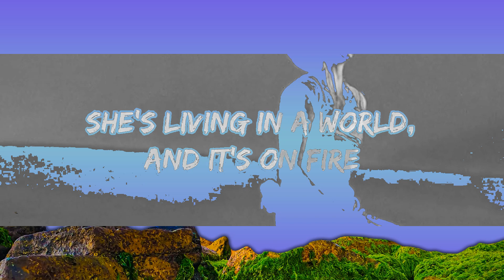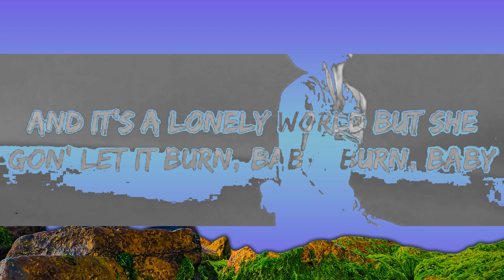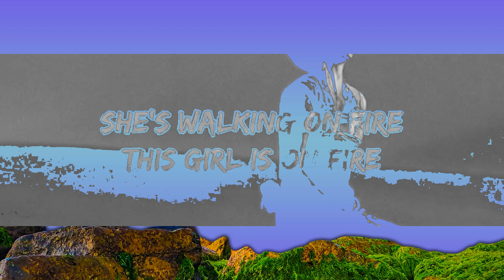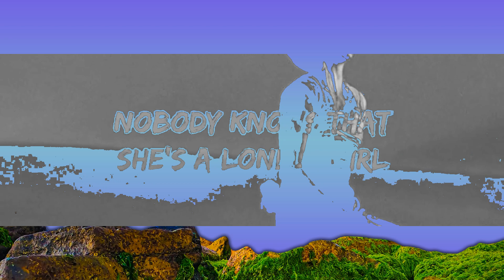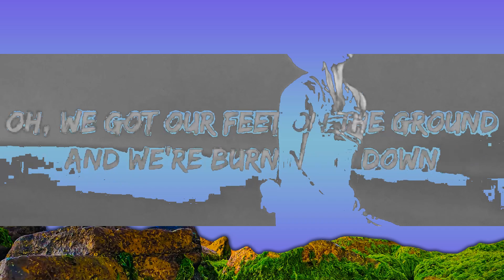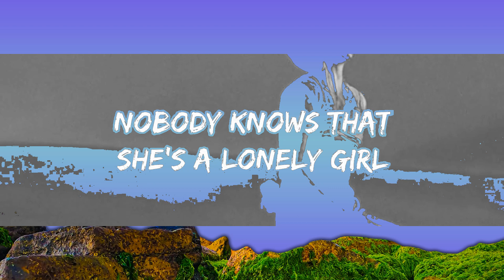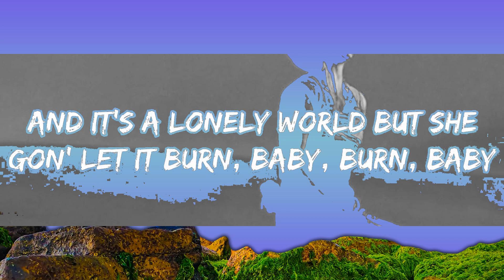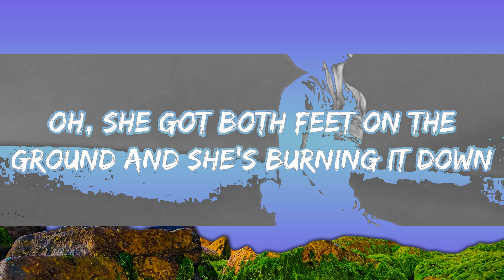Girl on Fire - Alicia Keys (Lyrics) | 25mins Lyrics - Top Vibe Music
Girl on Fire - Alicia Keys (Lyrics)

Alicia Keys - Girl on Fire (Lyrics)

🎤 Lyrics: Alicia Keys - Girl on Fire

Ohhhh oh oh oh oh

Watch her as she's lighting up the night

Oh, oh, oh, oh ohhhhh oh oh oh ohhh oh oh oh ohhhh...

Lyrics video for "Girl On Fire" by Alicia Keys.